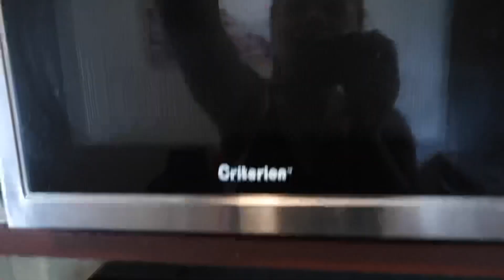a (rare) good day in 2020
Hey guys!

Make sure to subscribeeee

FAQ:
Age- 19

xoxo

Liv ♡